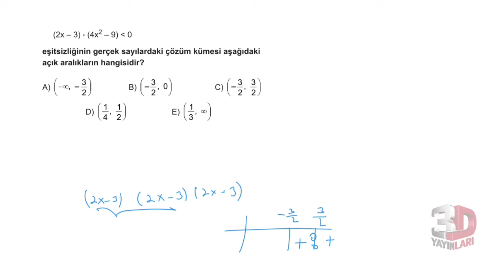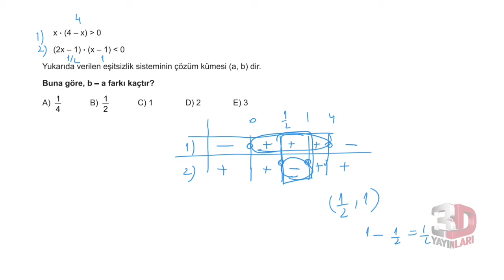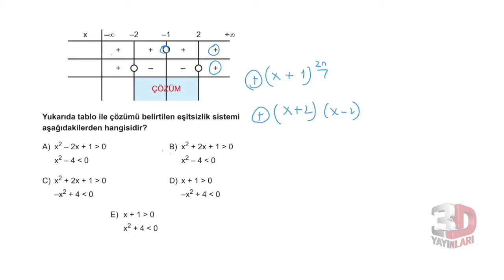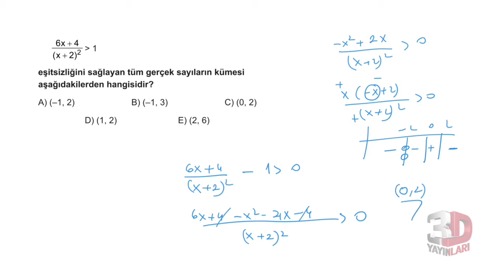3D AYT MATEMATİK ÇÖZÜMLERİ BÖLÜM-4 TEST-7 BİREBİR ÖSYM(DENKLEM VE EŞİTSİZLİKLER)